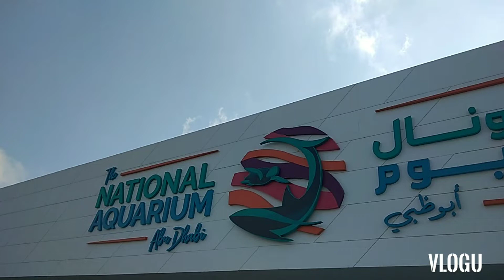Ofw Life/Sharing Exp. on Pandemic Time Traveling